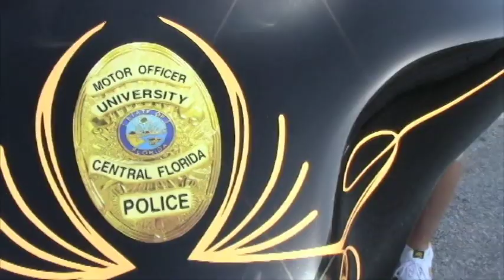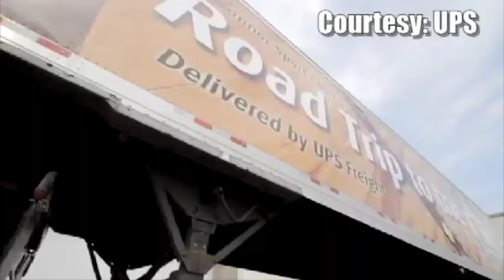Behind The Scenes: Operation Blacktop Special Delivery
Find out how work the UCF video services department put into the delivery of its new black-stained basketball court.